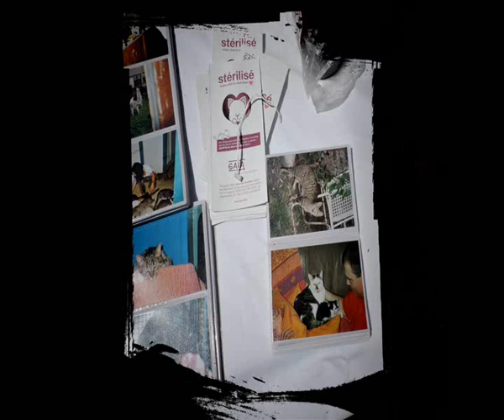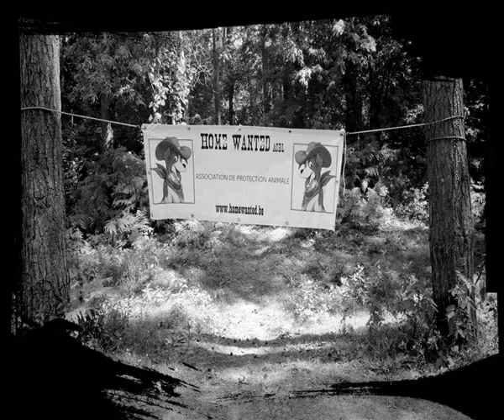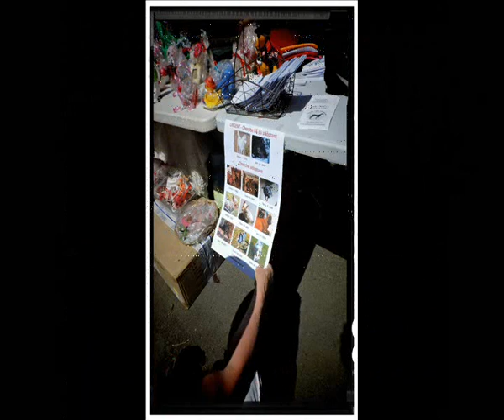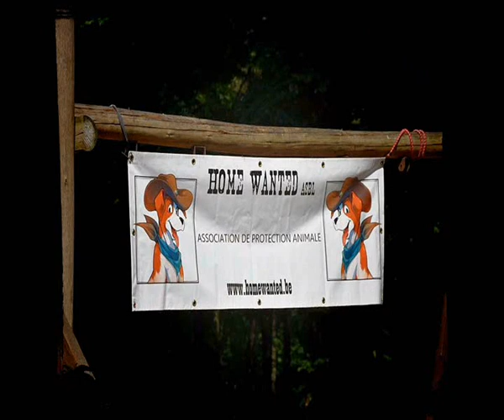Home Wanted vous emméne en balade -2015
Pour la quatrième année consécutive, le refuge Home Wanted vous invite à sa balade annuelle le 24/07/2016 à la Mer de Sable (rue de l'Hippodrome - 7973 Stambruges en Belgique).

Le prix est de 8€ et comprend la balade, un ticket repas, un ticket boisson, un ticket dessert.
La balade est gratuite pour les moins de 12 ans. Vous avez la possibilité d'acheter, soit en prévision, soit sur place, des tickets nourriture, boisson,.. . supplémentaires.

Vous pouvez aussi venir simplement nous rencontrer et prendre un verre ou manger un bout en notre compagnie.

Réservation obligatoire sur ce formulaire : https:/

Au programme :
- super apéritif fait maison à goûter absolument,
- une balade (soit d'1h30, soit de 30 minutes),
- une loterie (2€ le ticket - 5€ pour 3 ; tous gagnants),
- un stand pour sensibiliser à la stérilisation des chats errants,
- petite restauration: wrap aux légumes du soleil : crêpe de farine de blé garnie de d'une sauce légère aillée. Poulet mariné grillé/dés de soja marinés grillés, poivron, courgettes, oignons cuits. Salade, tomate. Dessert muffin au chocolat noir,
- des petits conseils d'apprentissage pour nos amis à quatre
pattes prévus (signes d'apaisement).
La promenade se trouve en pleine forêt et n'est malheureusement pas accessible aux personnes à mobilité réduite.

Vous êtes responsable de vos chiens, Home Wanted décline toute responsabilité en cas d'incident (voir réglement général de la police de Beloeil).

Nous avons hâte de vous rencontrer, ou de vous revoir.

Où:
    La Mer de Sable
    Rue de l'Hippodrome
    7973 Stambruges
Téléphone:
    Facebook HOME WANT - Réservation obligatoire
Tarif:
    8€ Balade guidée, wrap poulet rôti ou végéterien, boisson et dessert
Public:
    Tous publics
Internet: